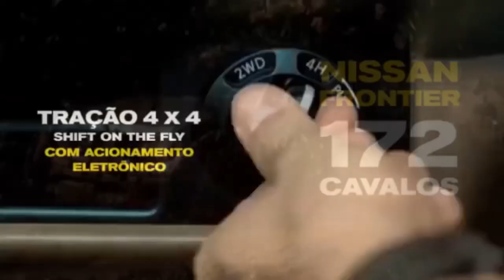Comercial "PÔNEIS MALDITOS" da Nissan Frontier 2011/12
Agenda & Atendimento:
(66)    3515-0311